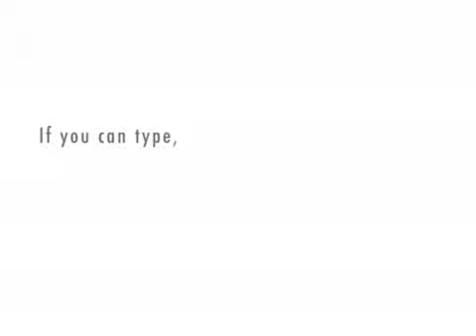The Fool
Einstein and the Queen talk about the Fool card.